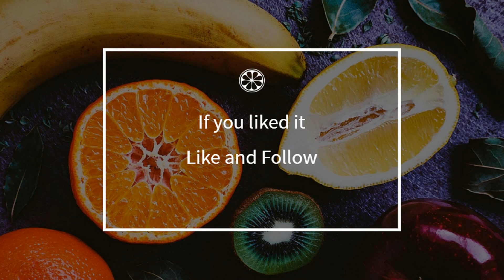How to cook - Rabbit terrine with hazelnuts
Here is a beautiful french Rabbit terrine with hazelnuts recipe !
 This video will teach you how to do a great Rabbit terrine with hazelnuts, simply and easily !